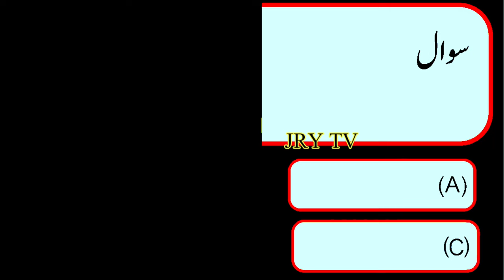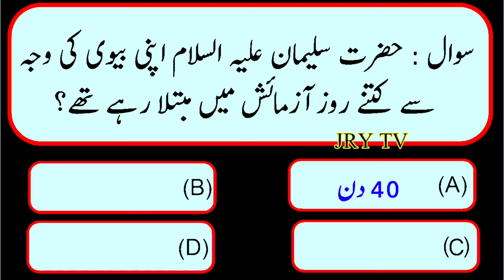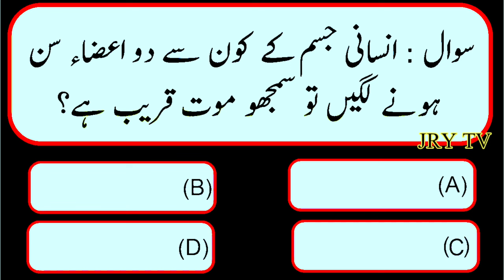Common Sense Islamic Question Answer || Urdu Sawal Jawab || Paheliyan Riddles || General Knowledge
Riddles Puzzles || Quran Question Answers || GK in Urdu || Brain IQ Test || General Knowledge Question Answers Quiz || Information About Islam || Quran || Prophets